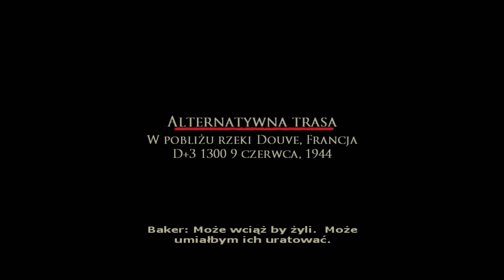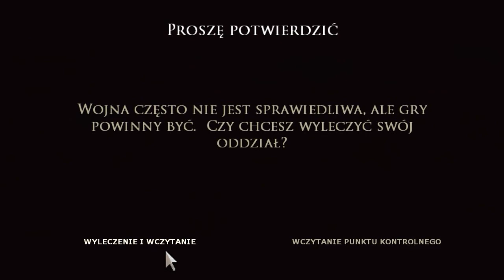BiA: Road to Hill 30 #7 Wysadzając most!